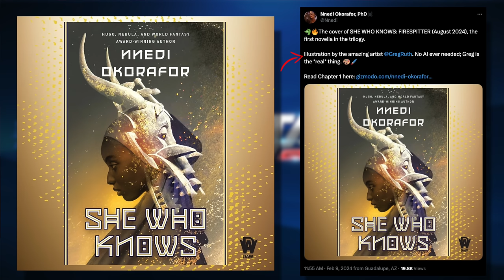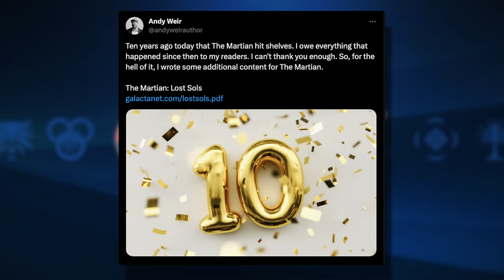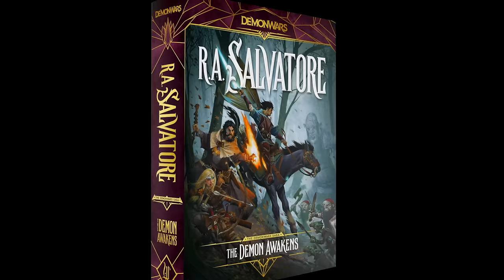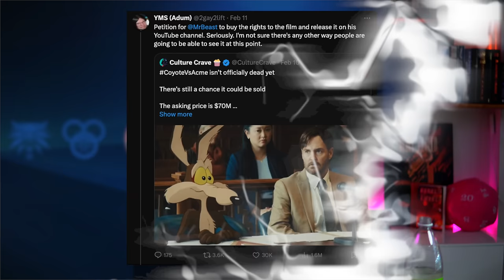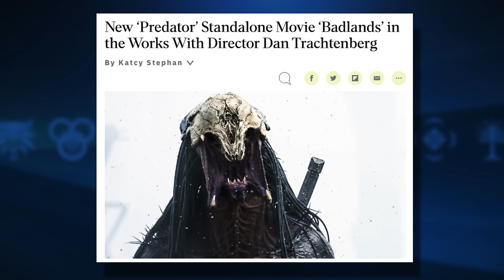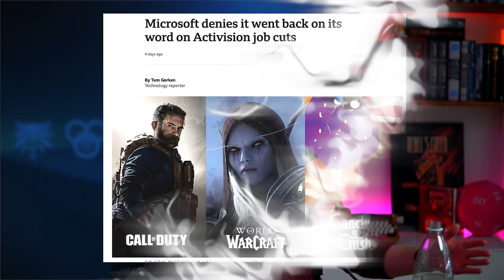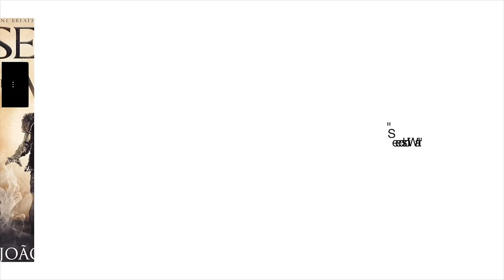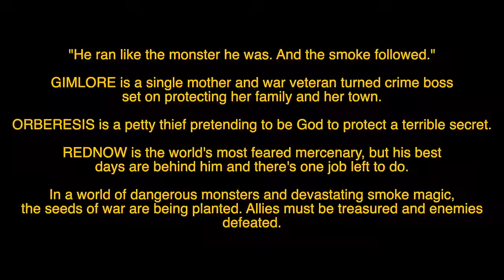ACOTAR Not Canceled!❌ Ryan Reynolds Starter Villain 🦹 WB Kills The Coyote! 🫎 ~FN~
NEWS:

00:00 She Who Knows

01:20 Strange and Sundry Magics

02:02 Starter Villain Adaptation

03:38 New The Martian for FREE

04:16 Wraithmarked RA Salvator

06:00 Percy Jackson renewed for season 2

06:53 ACOTAR NOT Canceled

07:12 WB Shelves Coyote Vs. Acme

09:28 Game of Thrones Tangent

10:59 Vampire Movie

11:45 Predator: Badlands

12:55 Video Game Layoffs

14:44  Trailer Thoughts:

18:00 Seeds of war